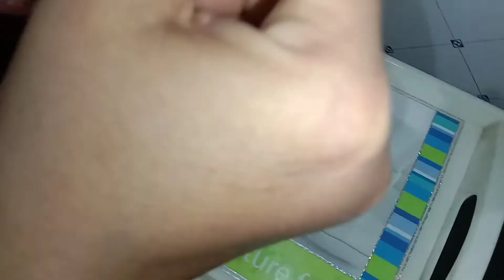મમ્મી નું રસોડું 🙏 બે ફેલવર ના ફાલુદા ની રેસીપી video by Amit Prajapati Junagadh m, 9624220828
ઉનાળો આવતાં જ ઠંડક આપે તેવાં
ફાલુદા ખાવા નું ગમે ત્યારે જોઇએ રેસીપી જોવો...
અમિત નળીયાપરા મો.9624220828